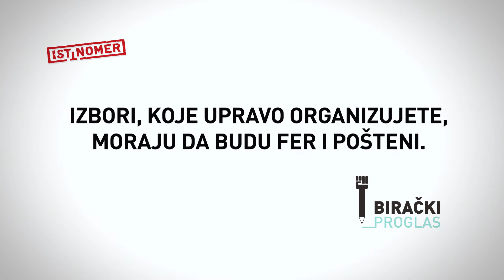Birački proglas - fer i pošteni izbori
Vreme je da se mi, birači organizujemo.
Svi nam se obraćaju, traže glas, obećavaju nam kule i gradove, pre izbora. A kada se izbori završe, ponovo nismo važni, zaboravljaju na svoja obećanja i rade nešto što njima odgovara. Za sebe.

Mi smo ta većina u čije ime se vlada, našim novcem se upravlja. Zbog nas i naše dece postoje država, škole, bolnice, vojska, policija...

Stalno nas u nešto ubeđuju, objašnjavaju nam i obećavanju. A na kraju - živimo loše. Umesto da pristajemo da ih stalno slušamo - hajde da okrenemo stvari. Da jednom čuju i oni nas: hajde da im kažemo šta hoćemo i kako i pod kojim uslovima im dajemo državu na upravljanje. Šta od njih očekujemo. Možda ne znaju. Ili su zaboravili. Biračko pravo je šire od zaokruživanja imena na izbornim listama. Iza biračkog prava stoje imenom i prezimenom građani. Zato je biračko pravo moć, koja se mora poštovati.

Hoćemo da ga podelimo sa vama - na ulicama i po društvenim mrežama, u što većem broju. Organizujemo mi birači - svoju kampanju od vrata do vrata - idemo mi kod političara i ljudi iz stranaka, koje znamo i koje ćemo tek upoznati - da im kažemo pod kojim uslovima mogu da očekuju naš glas.
I kada zakucaju na naša vrata, dajmo im ovaj papir da ga nose u svoje centrale. Tek kad ga vrate potpisanog - možda ćemo da nastavimo razgovor. Znači - političari, razumemo mi vas i vašu želju da lepo živite tako što ćemo mi da glasamo za vas. Može, ali taj dogovor mora da bude fer i na obostranu korist:
1 / Izbori, koji upravo organizujete, moraju da budu fer i pošteni.
2 / Svojim glasom ti ja, birač, samo pozajmljujem pravo da u moje ime upravljaš državom. očekujem da je predaš onom koga izaberem na nekim budućim izborima u boljem stanju
3 / Ne dajem ti ja svoj glas da ti po svom nahođenju upravljaš državom, bez obzira na
ono sto si obećao. obrnuto je - tek kad ispuniš sve što si mi za glas obećao -
možeš da ostaneš na svom mestu.
4 / Stalno ću da te proveravam šta i kako radiš - iz dana u dan, iz sata u sat.
moraš da budeš spreman da mi to omoguciš.

5 / Tražim da se uvedu mehanizmi kontrole političara tokom mandata - merne tačke na svakih godinu dana i da onaj ko ne ispuni obećano - ode sa vlasti.  bez mnogo priče i objašnjavanja.
6 / Sav novac kojim raspolazeš u državi je moj - ne možeš da ga trošiš, ako ne znam kako ga trošiš. da bi taj deo dogovora ispunio - moraš da omoguciš javni uvid u sve ugovore, tendere i javne konkurse.